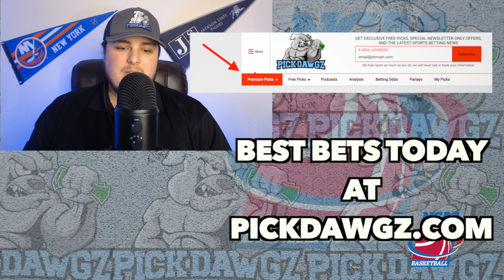Wichita State vs Memphis 1/1/22 College Basketball Free Pick CBB Betting Tips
The Memphis Tigers take on the Wichita State Shockers in Saturday College Basketball Action. Get Mitch's College Basketball Pick and Prediction for this game.